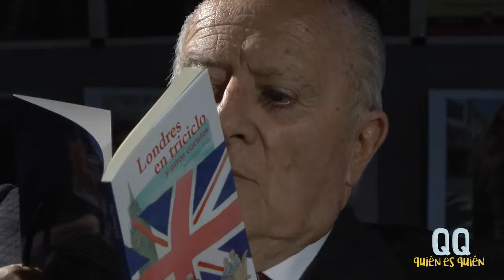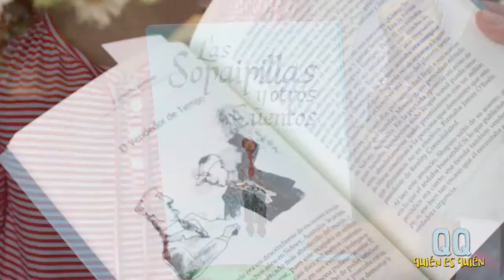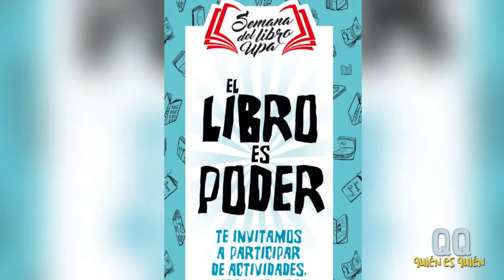Programa Quién es Quién / Invitado: Julio Ortúzar Prado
En este capitulo conversamos con el fundador de la Universidad del Pacífco y escritor Julio Ortúzar Prado sobre su vida y su nuevo libro.